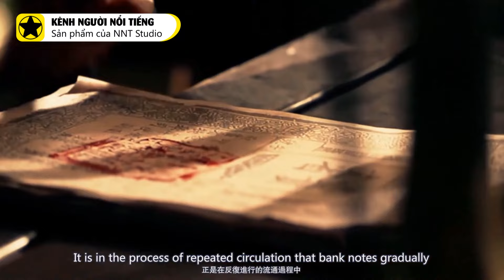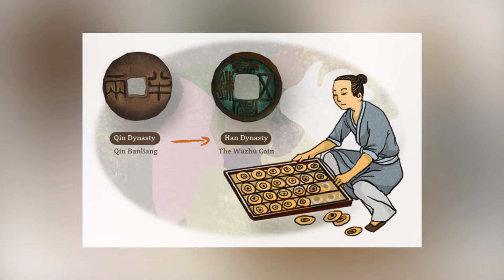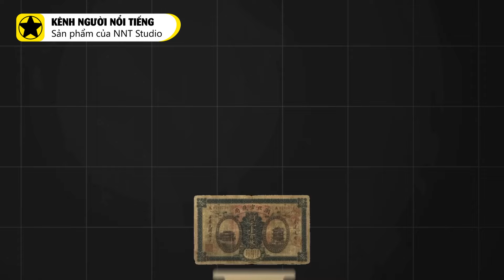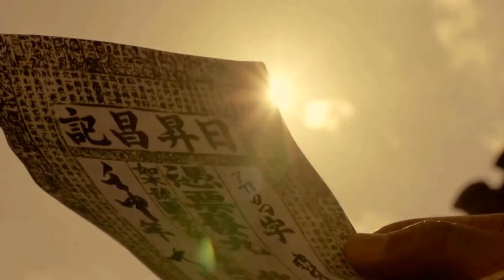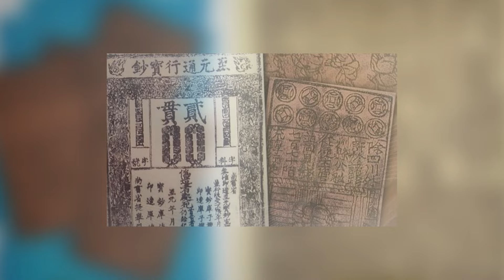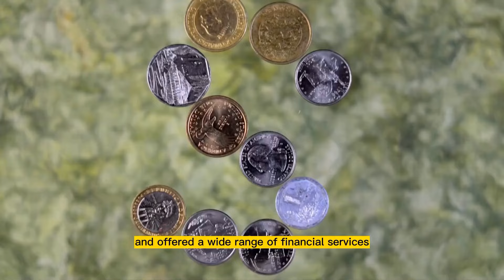Tiền giấy ra đời như thế nào?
Tiền giấy lần đầu tiên được phát minh ra vào thời nhà Đường và nhà Tống ở Trung Quốc. Đây là kết quả của một quá trình dài kéo dài từ thế kỷ thứ 3 trước Công nguyên. Cuối cùng, khi tiền xu trở nên quá cồng kềnh và mất giá trị sử dụng, nhiều nhà kinh tế, triết gia và hoàng đế Trung Hoa đã tìm cách giải quyết vấn đề này. Trong thời kỳ Trung Cổ, người Trung Quốc đã phát triển các công nghệ và khái niệm về tiền tệ mới, cho phép họ phát minh ra phiên bản tiền giấy đầu tiên trên thế giới. Và nhờ Con đường Tơ Lụa mà phát minh này đã được lan truyền đi khắp nơi trên thế giới bao gồm cả những đế chế hùng mạnh ở Trung Đông và Phương Tây.